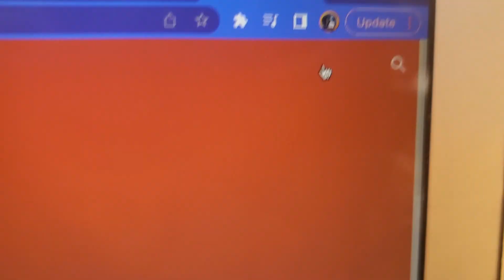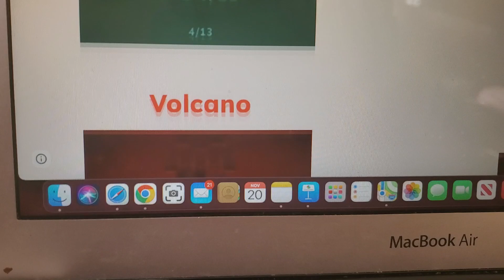My Rolling Sky Remake Officail Site Preview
This Site Was Created By A Website Builder NOT WIX Google Sites.